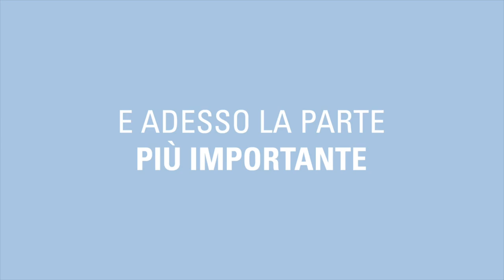DIY Denim Jacket: Come personalizzare un giubbotto di jeans. Sonia Grispo x Pennyblack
Come personalizzare una giacca di jeans usando le toppe Pennyblack e aggiungendo dei tocchi di creatività? Ve lo mostro in questo video che dal 21 Marzo potete vedere anche in tutti i negozi Pennyblack!